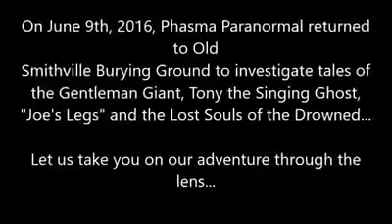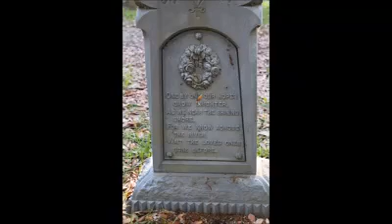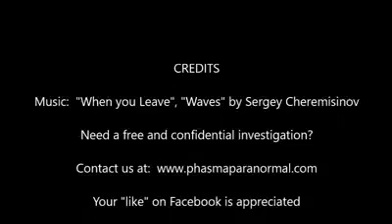North Carolina Adventures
We shoot A LOT of video very of little of which is ever seen by anyone other than us.  So we decided it might be fun to have our friends join us on our adventures. Here we are in North Carolina at some locations in and around Southport.